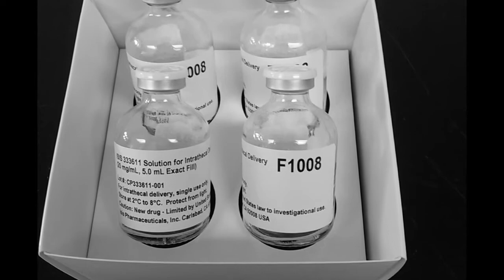2014 "Commitment to a Cure" Essey Award Winners "Newsreel"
The Essey Awards are the Golden West Chapter's highest honor, named for one it's founding members, Richard Essey. These awards are presented annually to esteemed members of the ALS community for their outstanding efforts in research, philanthropy and public awareness. Among this year's honorees, the Golden West Chapter presented the 2014 Commitment to a Cure Award to three scientists -- C. Frank Bennett, PhD, Isis Pharmaceuticals, Inc; Don W. Cleveland, PhD, Ludwig Institute for Cancer Research, University of California, San Diego (UCSD); and Richard Smith, MD, Center for Neurologic Study -- who have relentlessly pursued research which may lead to a treatment for people with ALS and related diseases.  The team has collaborated over the last decade on an innovative idea, which was an elegantly simple approach to dealing with a very complicated problem. Their therapy, called antisense oligonucleotide therapy (ASO), aims to block the expression of mutant genes which have been found to cause the inherited forms of ALS. This therapy involves administering a small molecule that has the potential to interrupt the cascade of events that leads to the loss of muscle function which characterizes ALS. If this therapeutic approach slows or stops the progression of ALS, this will be a medical milestone. Our thanks to them and to Patrick McMinn for his efforts in creating this video.